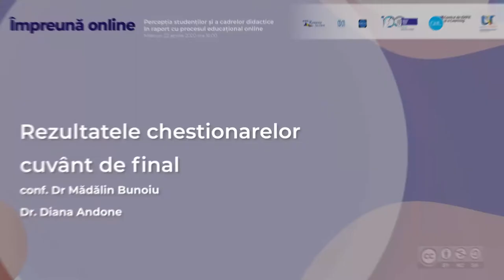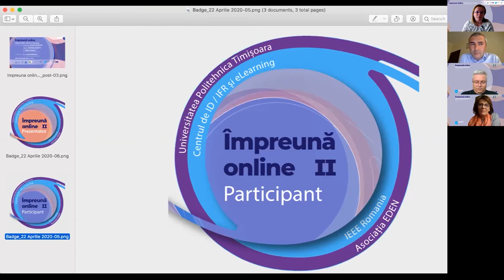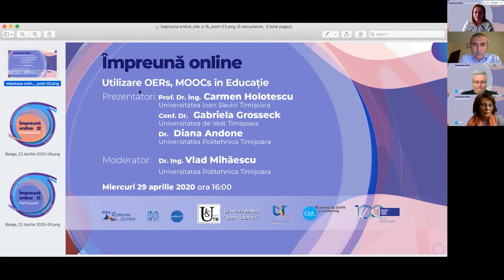Rezultatele chestionarelor și cuvânt de final – conf. Mădălin Bunoiu și Dr. Diana Andone